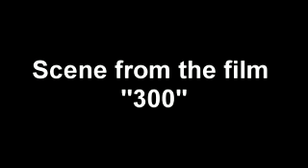Nicholas Fayder - 300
Cineplex Movie Passes for Year Contest Entry